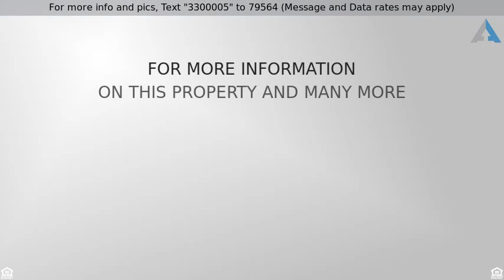Priced at $222,000 - 7755 East Quincy Avenue T48, Denver, CO 80237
Newly Remodeled Town Home Adjacent to DTC

Rare, fully remodeled end unit townhome with fenced backyard and patio! Great location, adjacent to DTC, Rosamond Park and the Light Rail. You will love the new open kitchen with hickory cabinets, slab granite counters, slate tile, 1 year old appliances and kitchen island with under counter seating. The spacious great room features hardwood floors through the living and dining room, along with French doors opening to the backyard. Enjoy the master suite with walk in closet and private bath. Both upstairs bathrooms have had stunning remodels with slab granite counters and custom travertine tile work. The basement family room is great for entertaining, with its wet bar and fireplace. Smart upgrades include a new electric panel and professionally addressed aluminum wiring, along with newer windows, newer carpeting and the removal of popcorn ceilings! All appliances are included in the sale. Welcome home!